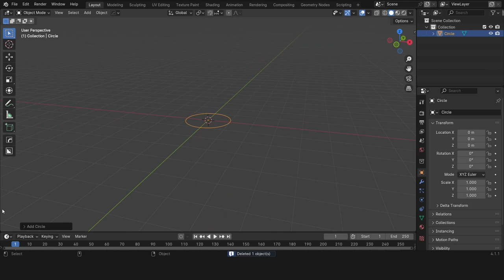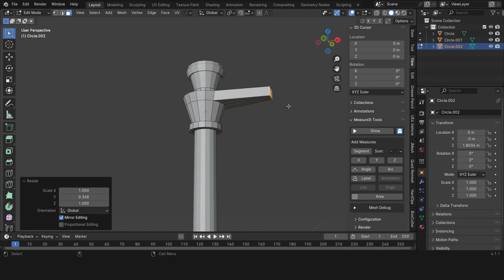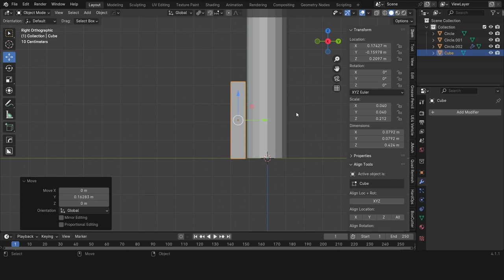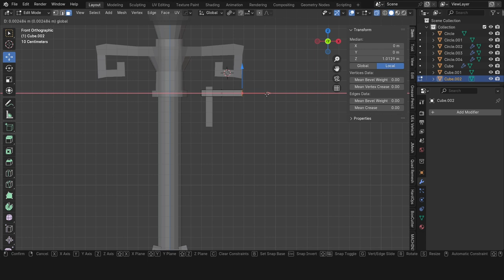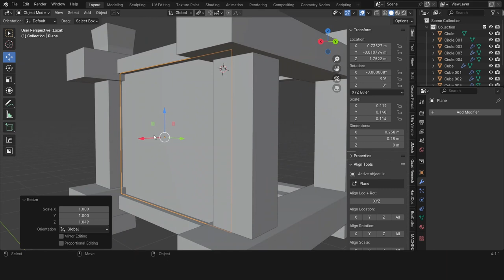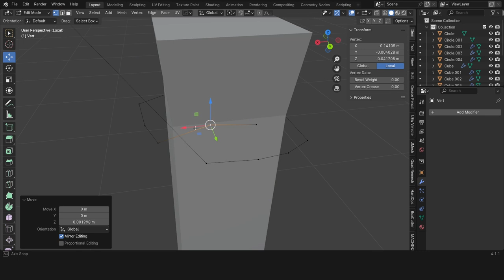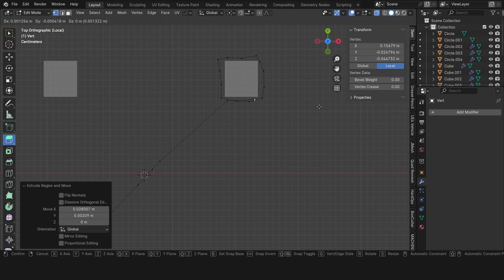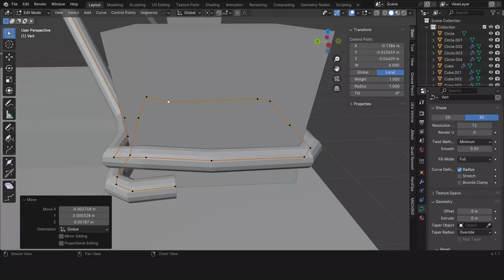Lowpoly Lamp post modeling in Blender (Block out)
I'm gonna show how you can turn a lowpoly model into stylized game asset.
In this part i just show you the basic block out.